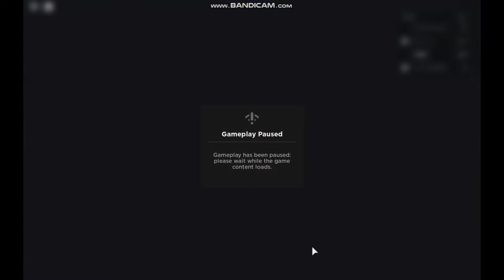*NEW* VENDING MACHINES AND POTATOES! | Roblox Skyblock (Episode 3)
In this vid, I play Roblox Skyblock with the Skenim Squad! We check out the new update and tour some new islands! New crops? New vending machine? New staff levels? We complete tasks to achieve blueprints from the Staff members! We level up! Potato you later, cyaaaaa!

Roblox friends in the vid: Santimike and ChrisTheAnimator! Follow them!

Roblox Skyblock (Play it, it's fun)

LocoGaming's channel (Sub to him, he has also started a Skyblock series)

Roblox Group (Skenim Squad) (Thank you all for joining it)